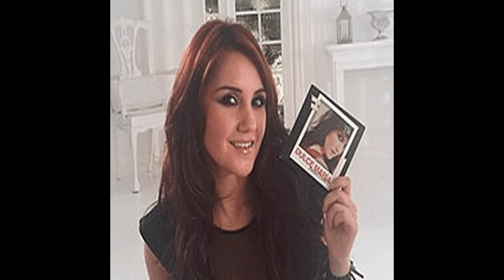Dulce María - Narrated Wiki español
Dulce María Espinosa Saviñón es una actriz y cantante mexicana.